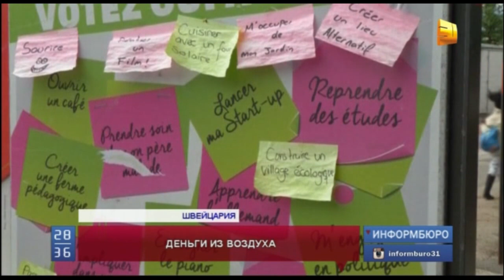76,9% швейцарцев проголосовали против безусловного базового дохода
В Швейцарии накануне отвечали на вопрос, должен ли каждый взрослый житель иметь гарантированный государством доход? Там прошел референдум, который во всем мире вызвал общественный резонанс.